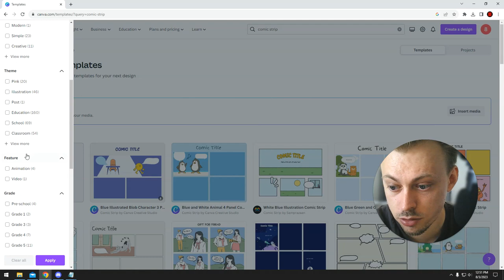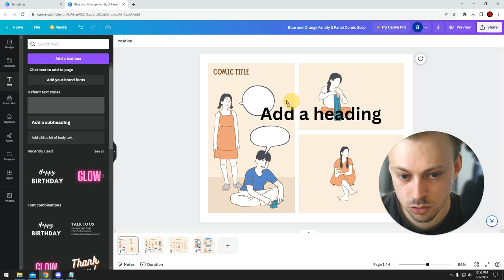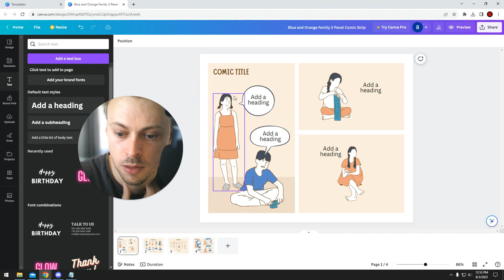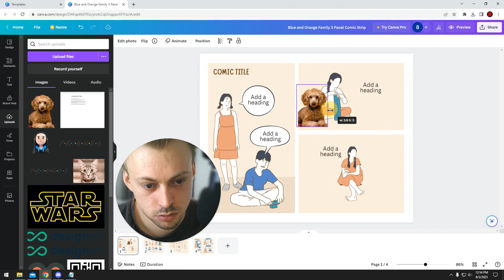How to Make Comic Strips in Canva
If you need me to make a video about a specific issue you can create a suggestion